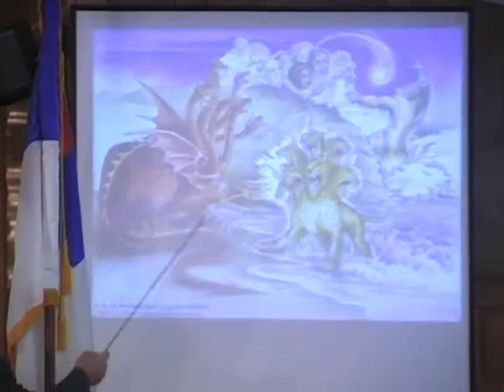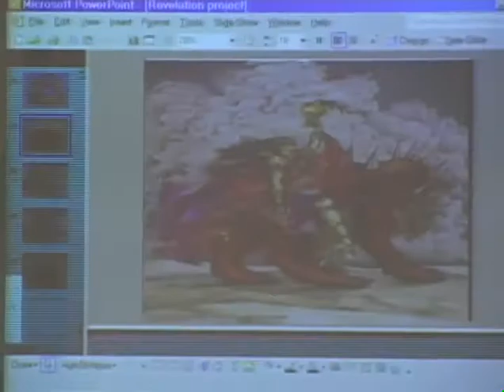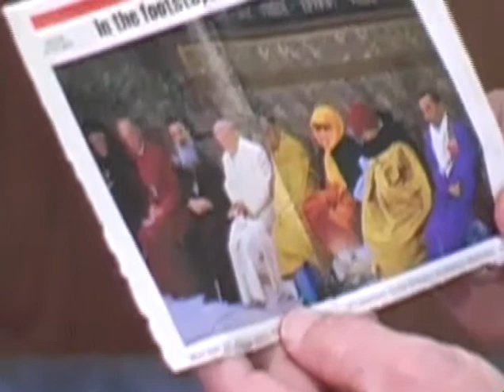Revelation Made Simple - Mystery Babylon (Revelation 17)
Dr. Robert Joyner preaches/teaches Mystery Babylon (Revelation 17).

Who is the Great Whore of Babylon? What is the Beast that carries her? Join us in Revelation Made Simple to find out!